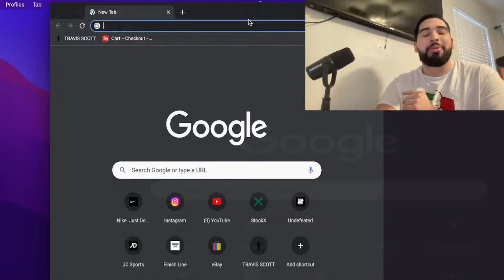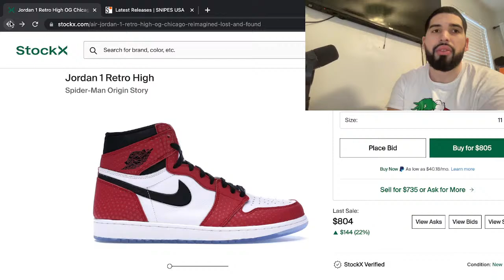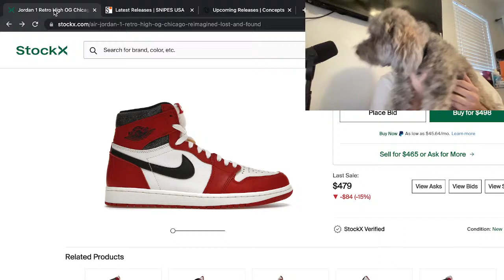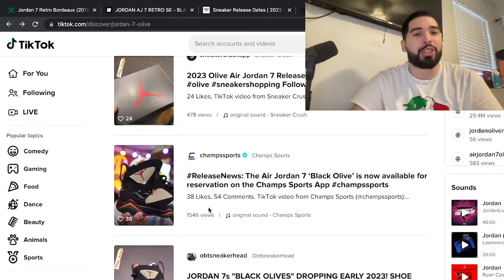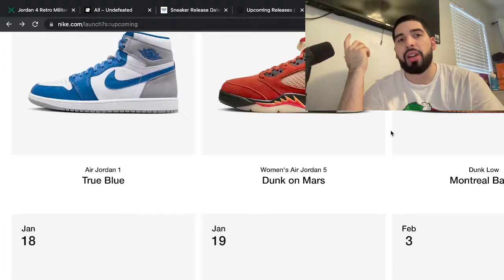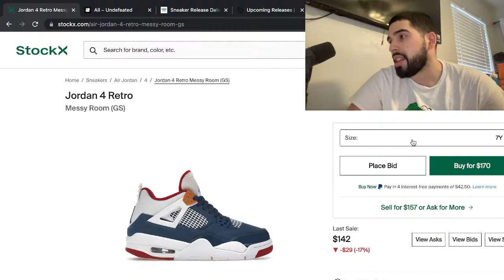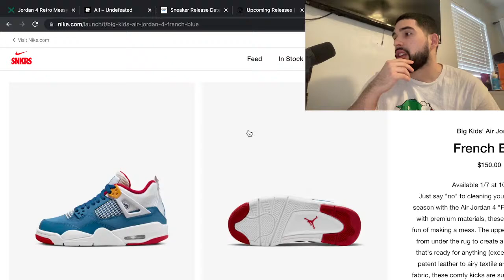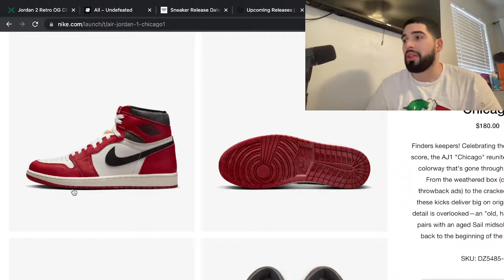SNEAKER NEWS : UPDATED RELEASES ON HYPED JORDANS & FINAL BOSS ADMITS STEALING PACKAGES FROM NIKE!